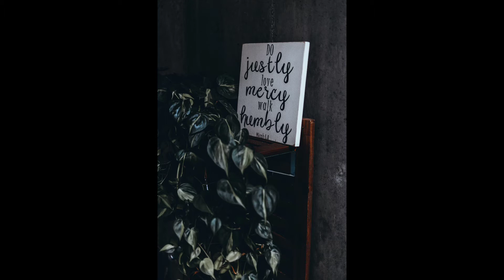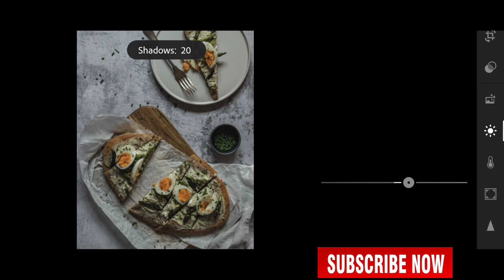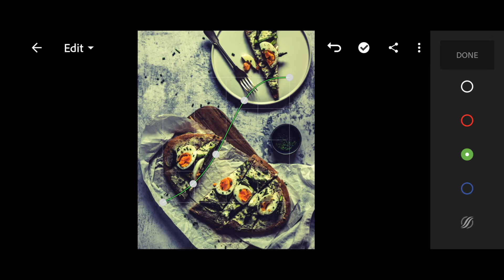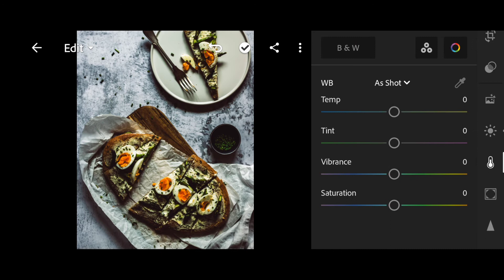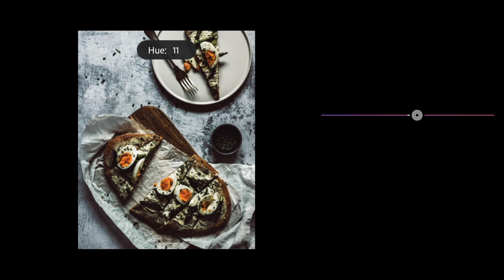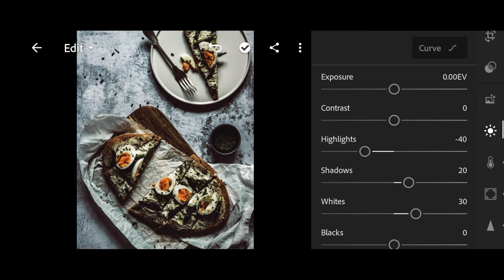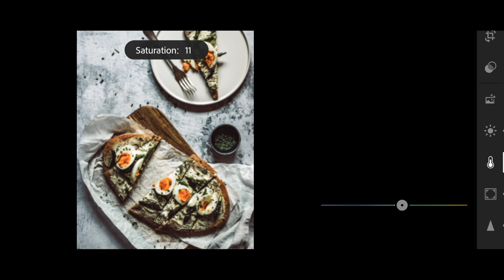Film Food | Lightroom mobile DNG & XMP preset free download | Lightroom presets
Film Food Preset | Lightroom mobile DNG & XMP preset free download | Lightroom presets

In this tutorial, I will show you how to edit Film Food Photography filters using Lightroom mobile.

This preset is not free. You have to watch the complete video to get the password

Ours presets almost work on every photo. We all know every shot is different due to different light.
It is necessary sometimes to change the exposure, shadows, white and black after the preset is applied.

Get this preset and convert your click into an unbelievable new look.

𝗧wo 𝘄𝗮𝘆𝘀 𝘁𝗼 𝗴𝗲𝘁 𝘁𝗵𝗶𝘀 𝗙𝗶𝗹𝘁𝗲𝗿 / 𝗣𝗿𝗲𝘀𝗲𝘁:

• You can download the Preset which is available in DNG format, but you need a password to access the Preset download page; follow the rules below to find out information about how to get the password.

• The password will appear at any time
• The password is separated into two parts, consists of 4-digit numbers.
• The password will appear separately.

when you found both parts, simply combine the numbers in the passwords [1] and [2].